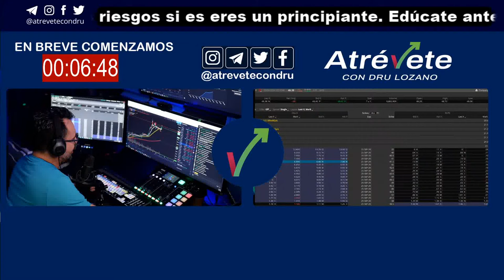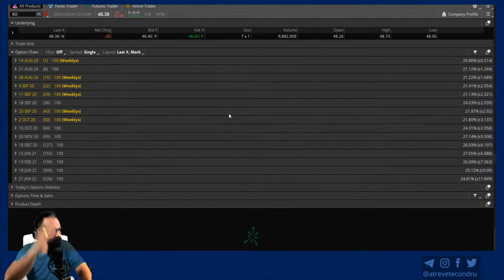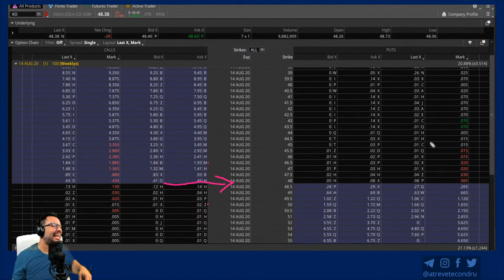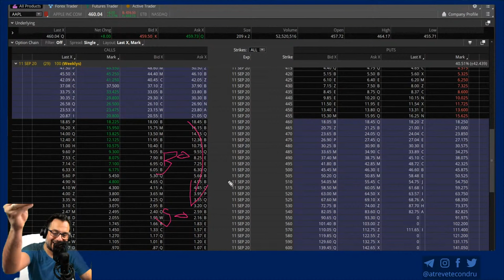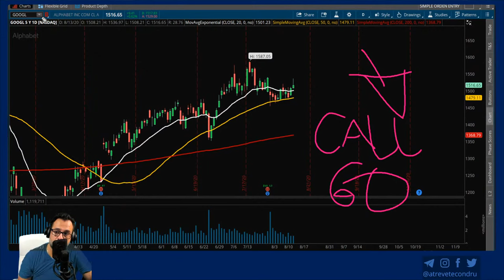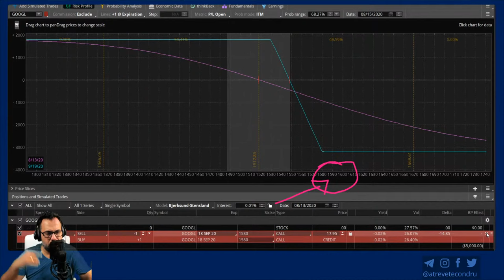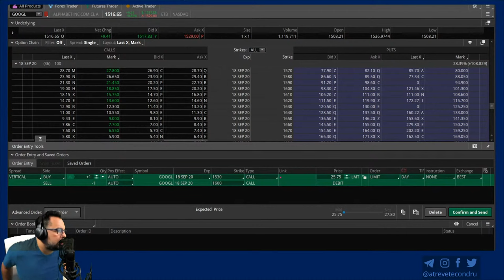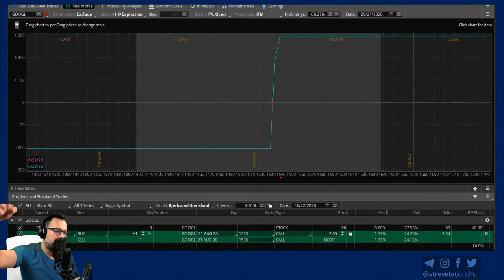ESTRATEGIAS CON OPCIONES AMERICANAS SPREAD EN VIVO 8/13/2020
hoy 8/13/2020 vamos a hablar sobre LAS OPCIONES AMERICANAS
UNA CLASE MAESTRA EN VIVO DE TODO LO QUE TIENES QUE ENTENDER PARA OPERAR OPCIONES AMERICANAS APRENDE ESTRASTGIAS CON SPREAD. PREGUNTA Y DESCUBRE LA RAZON DE PORQUE OPERAR CON SPREAD
No hago patrocinios, así que tengo estos enlaces de afiliados, para compartir con ustedes los productos que uso personalmente con los que me ha ido muy bien, Estos enlaces ayudan a mantener la operativa de este canal donde la información es gratis. El aporte de los referidos es para invertirlo y mejorar la calidad de este canal, que es para tu beneficio, Si quieres apoyarme, ¡utiliza cualquiera de los enlaces de afiliados a continuación y deja un like y subscribete! Muchas Gracias

* Bybit plataforma para hacer trading con Criptomonedas puedes aprovechar hasta $100 Bonus Giveaway from bybit.

* Coinbase y Coinbase Pro link: Recomendado para comprar Criptomonedas con Fiat (dólares o euros) en mi opinión es la forma mas segura de comprar.

COLABORADORES:
Muchas Gracias de forma especial a el diseñador grafico Daniel Zapata que ha colaborado de forma gratuita para ayudar a mejorar el arte gráfico de este canal.
Dejo su información a continuación:
a Linkedin:

ADVERTENCIA: Operar con Bitcoin y algunos activos financieros es MUY arriesgado, el 90% de los traders no hacen dinero. Asegúrese de entender estos riesgos si es un principiante. Edúcate antes de invertir y Nunca inviertas lo que no estas dispuesto a perder. Y recuerda que yo no soy tu asesor financiero.